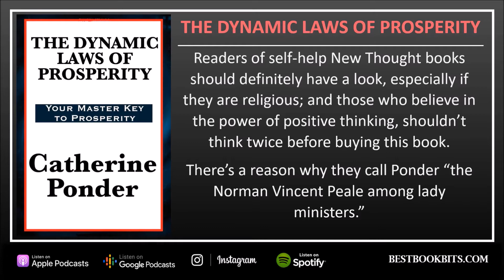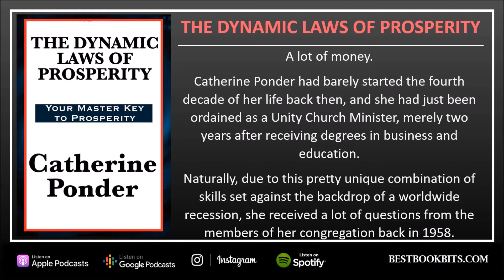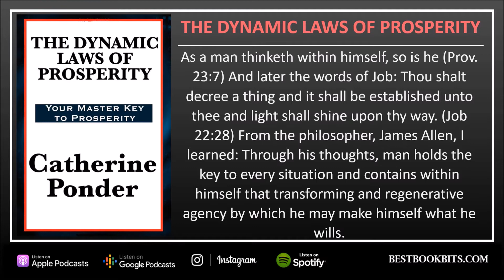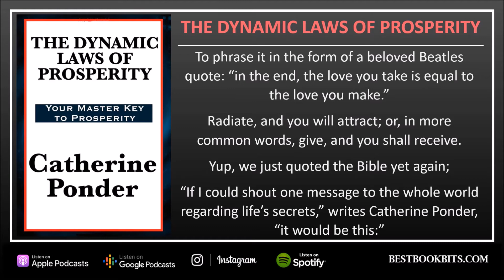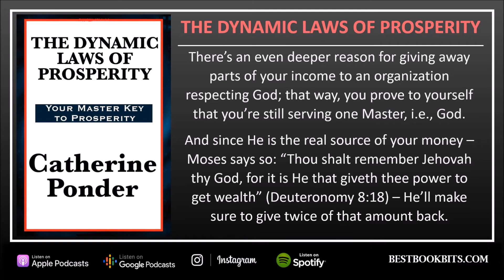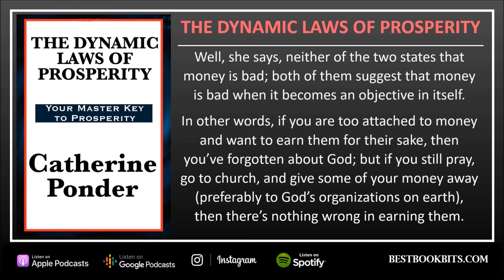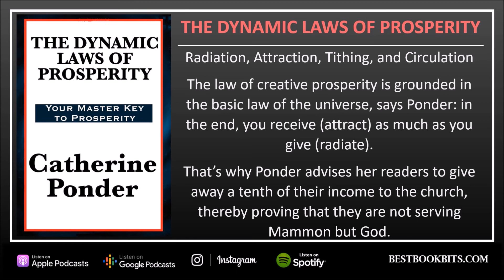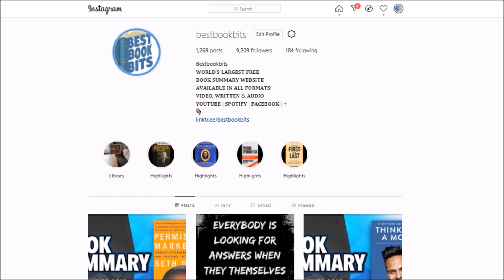The Dynamic Laws of Prosperity | Catherine Ponder | Book Summary